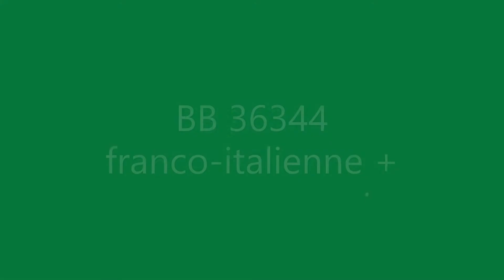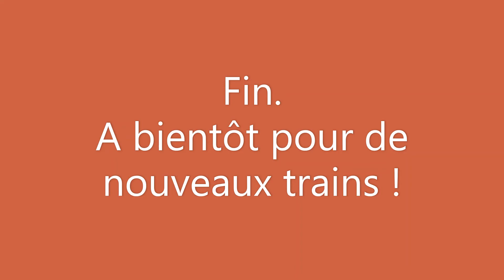Spot en gare de Nice Ville.